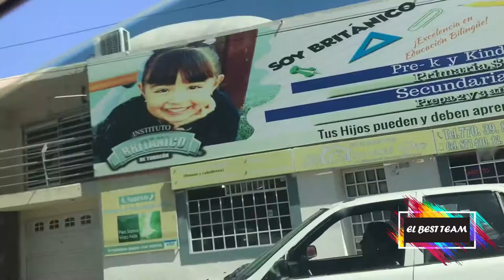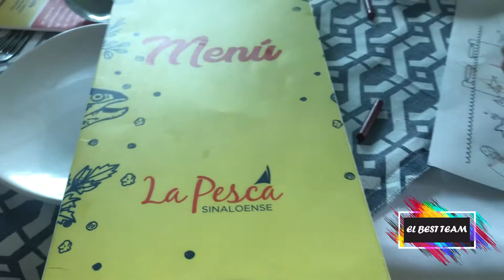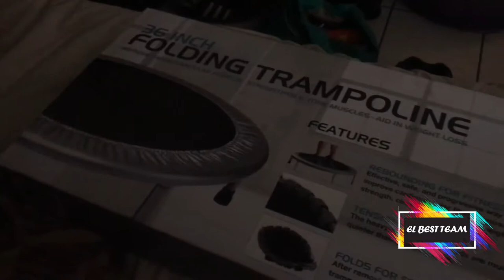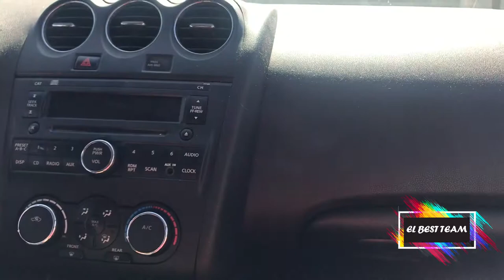¿Crepa no podrá tener hijos? | VLOG DIARIO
¡Hola viajeros!
Somos Kim, José y Crepita, en este blog les contamos porque Crepa ya no podrá tener cachorros y paseamos por la ciudad, acompáñanos.